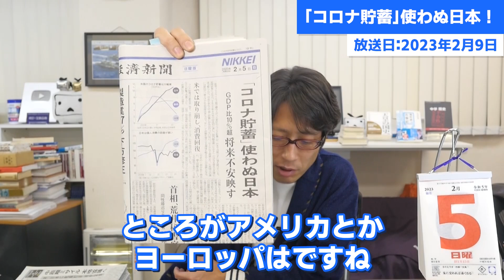爆買いしよう！お金を使おう！コロナ禍で貯蓄使わぬ日本！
政府はお金が使いたくなるように
消費税を期間限定で無くすとか、交際費の制限をなくすとか
やってください。